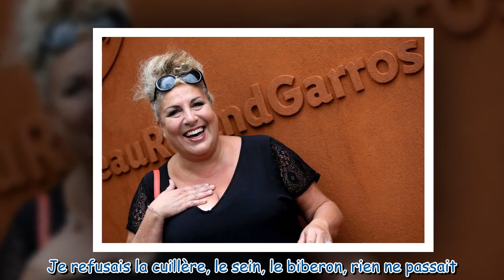Marianne James : ses souvenirs douloureux sur son rapport avec la nourriture